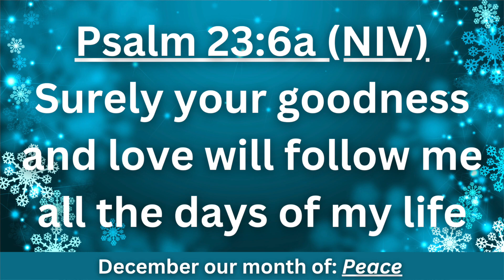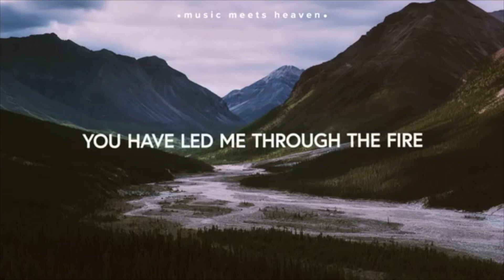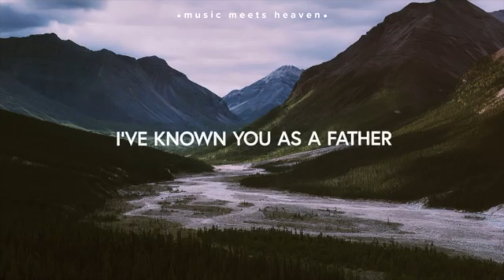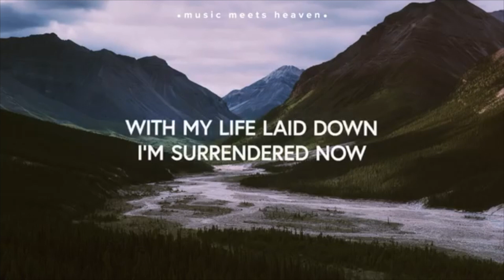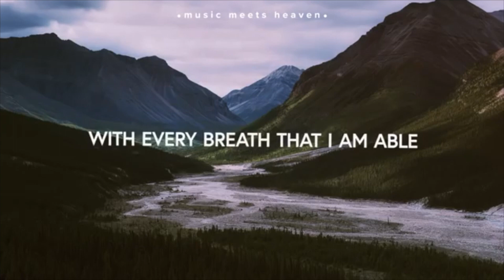Daily Encouragement with Pastor & Pastor Mrs Okunnu | December 30, 2023